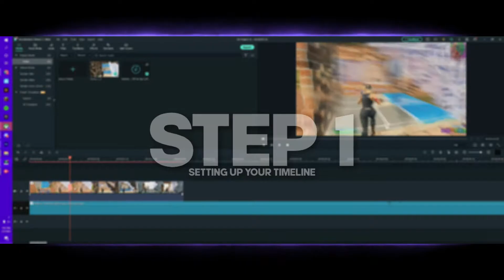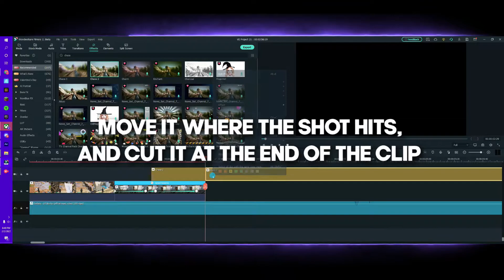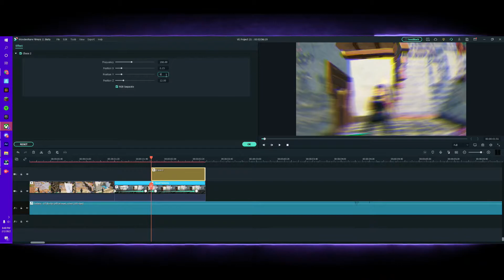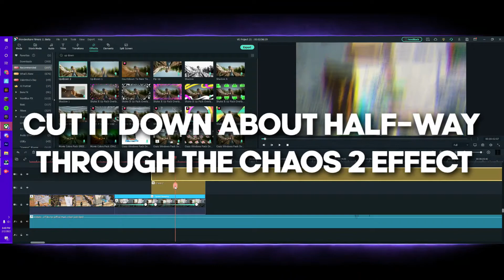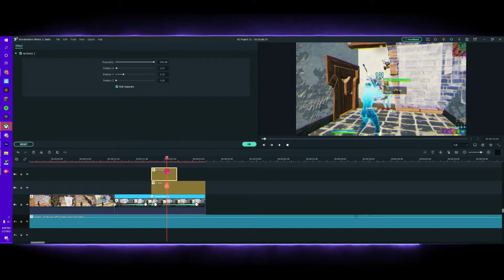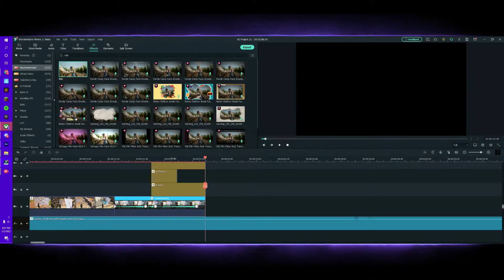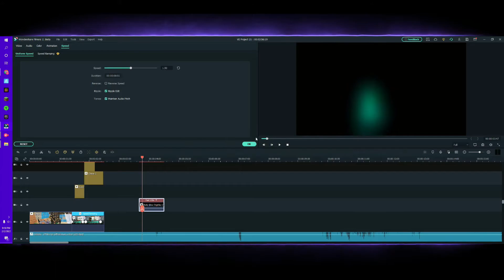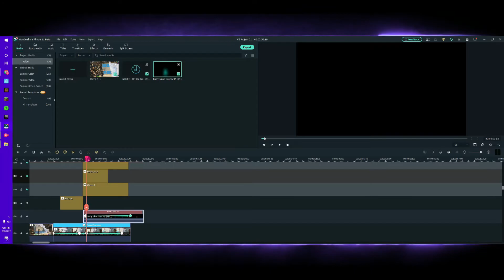How to Make This *INSANE* Glint Impact like Yarn on Filmora! (edit like Yarn, Precise, Numby)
fortnite,fortnite montage,fortnite highlights,fortnite chapter 2,fortnite battle royale,fortnite update, Fortnite Highlight Tutorial,  Fortnite Highlight (filmora), How to edit in Filmora, Filmora x tutorial, Fortnite Highlight Tutorial Filmora x,Tags - How to edit like lmgk
How to edit like Clerke and Numby
Sony vegas
Lmgk mask transition
Fortnite
Fortnite Editing Contest, Fortnite Highlight, Fortnite Cinematic Montage, Fortnite montage filmora, Filmora montage, How to edit in filmora fortnite
How to edity like Rekz
How to edit like Rekz Sony Vegas
Edit like Rekz Vegas Pro
how to edit like lmgk sony vegas,how to edit like lmgk vegas pro
how to do underwater sound effect in sony vegas
how to do underwater sound effect in vegas pro
Editing tutorial in sony vegas
Editing tutorial in vegas pro
How to edit like numby and clerke in sony vegas
How to edit like numby and clerke in vegas pro
Fortnite montage sony vegas pro
how to edit fortnite montage in sony vegas
how to edit fortnite montage in vegas pro
fortnite editing sonny vegas pro
How to edit like nnumby sony vegas pro
How to edit like mograal crr mitr0 sony vegas pro
Numby editing